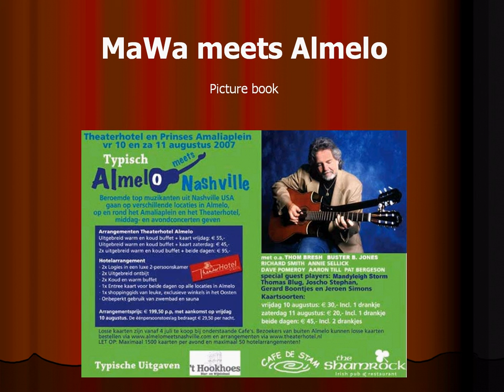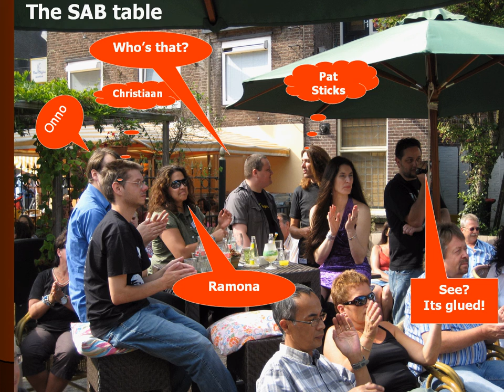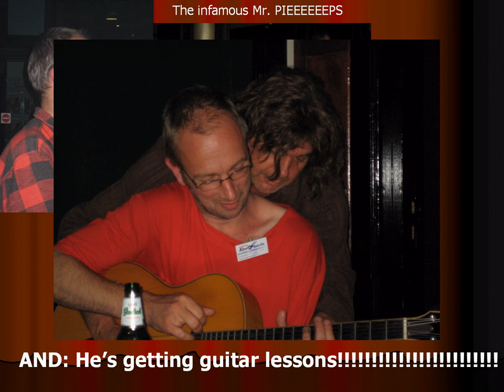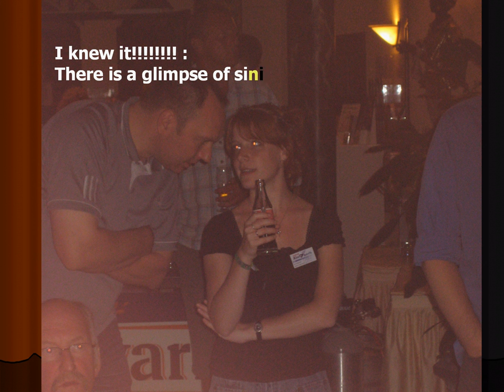Mawa meets Almelo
This is part 3 - promise, the final one ;)